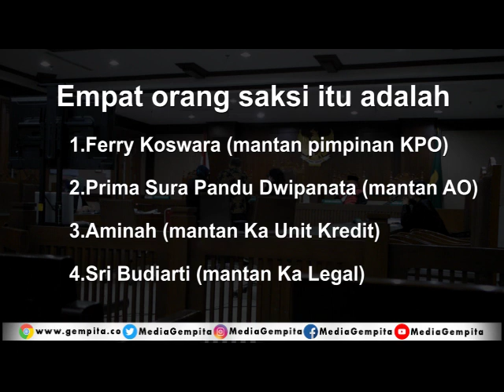Dugaan Rekayasa Lelang Bank of India Indonesia, 1 Saksi Malah Nyolot saat Ditanya Wartawan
Gempita.co adalah media berbasis digital online di bawah naungan PT MEDIA GEMPITA NUSANTARA. Kami hadir di tengah kemajuan teknologi untuk menyajikan beragam informasi yang menginspirasi, mengedukasi, dan menyuarakan harapan serta semangat persatuan di tengah keberagaman.

Pemimpin Redaksi
Dra. Umi Syarifah

PT MEDIA GEMPITA NUSANTARA
( AHU-0016137.AH.01.01.Tahun 2020 )